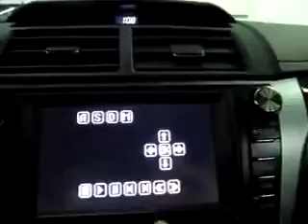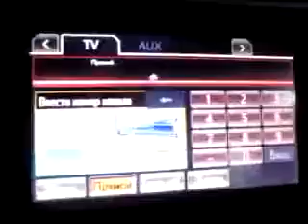Camry V50 6,2" - ТВ тюнер на штатном мониторе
через модуль интерфейсного подключения на штатный монитор Camry V50 можно подключить цифровой тв тюнер